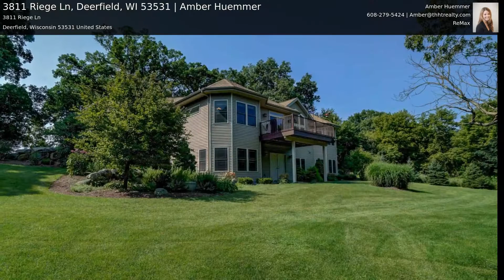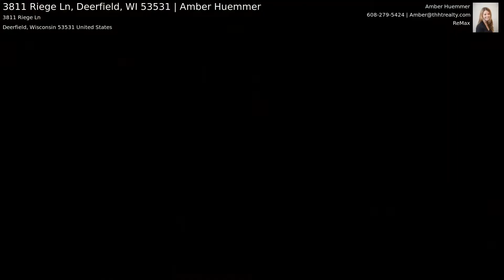3811 Riege Ln, Deerfield, WI 53531 | Amber Huemmer